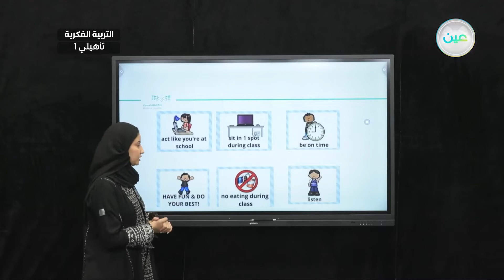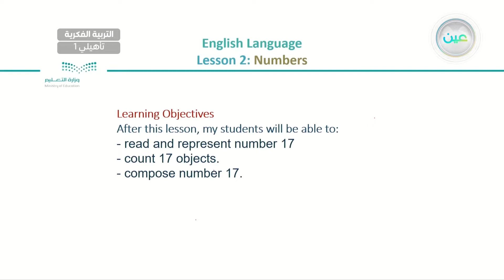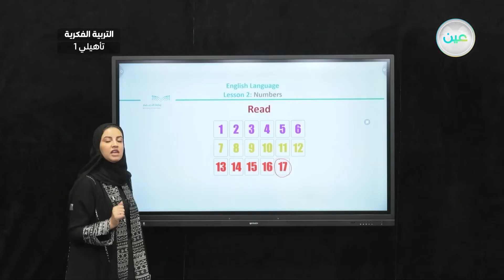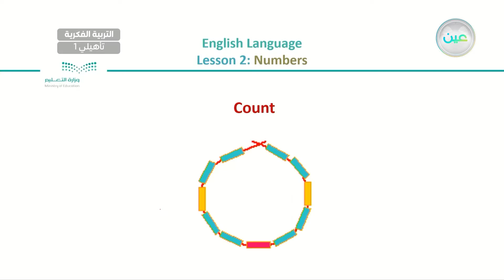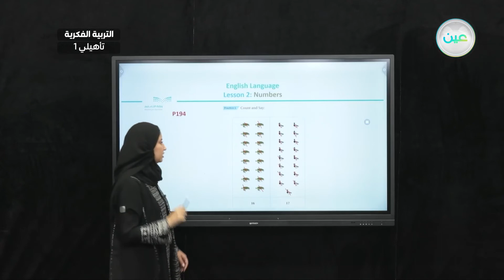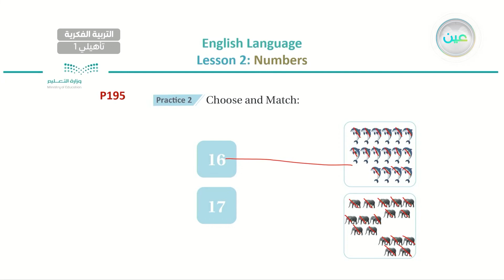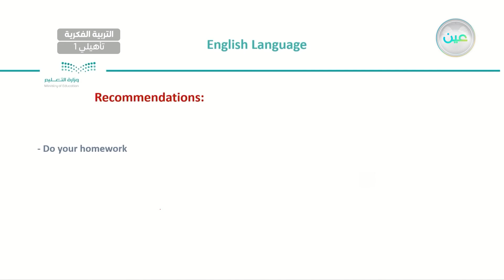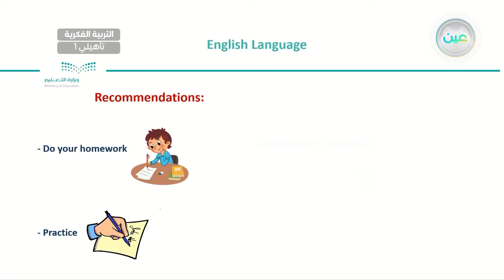"Numbers(16,17)(2) - لغة انجليزية - أول تأهيلي "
الحصة 17 - الأربعاء - الأسبوع الخامس - أول تأهيلي